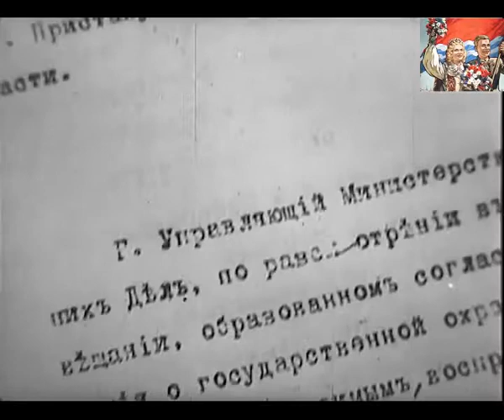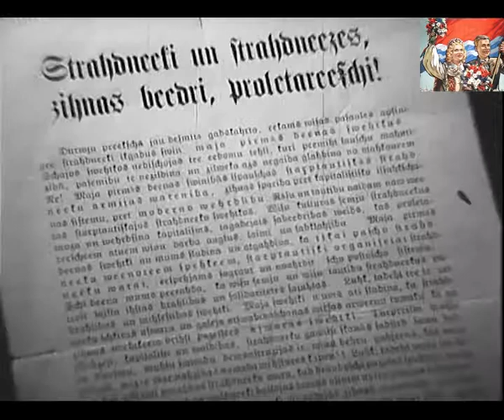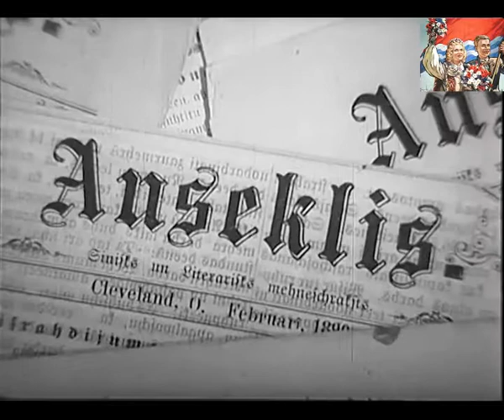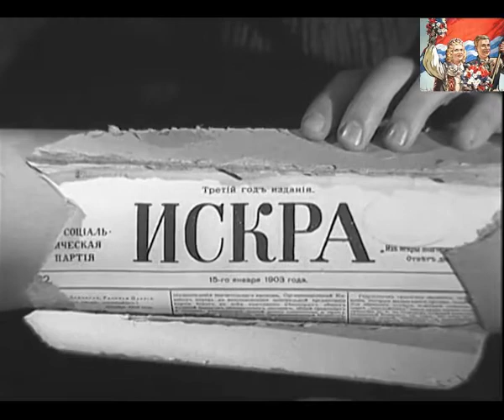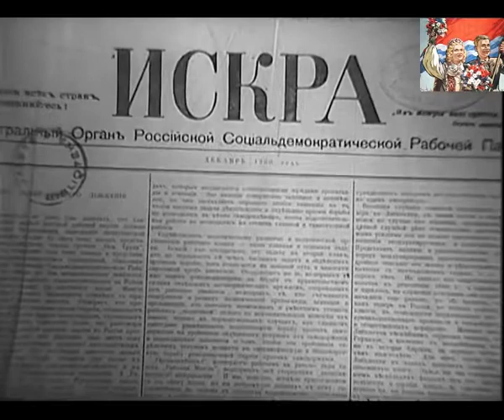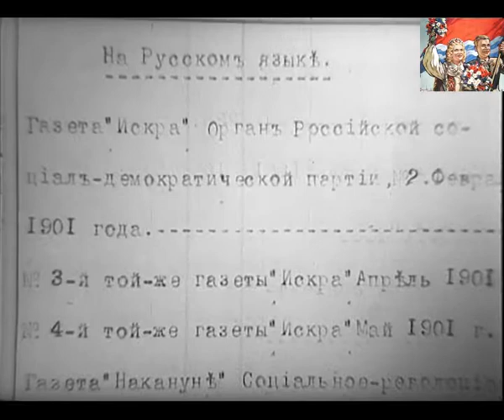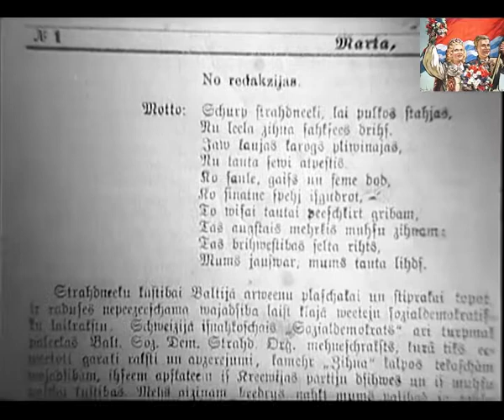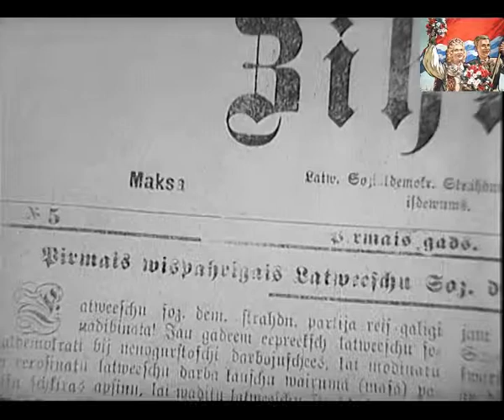Gadsimtu mija (1969)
Par avīzes "Cīņa" tapšanu.

Rīgas kinostudija